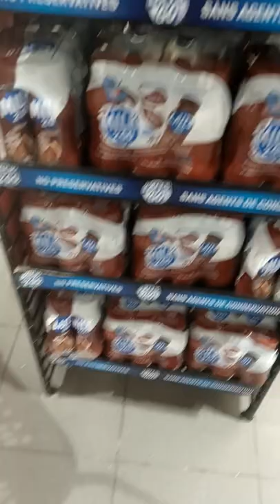Shopping Trip 🛍 (1)